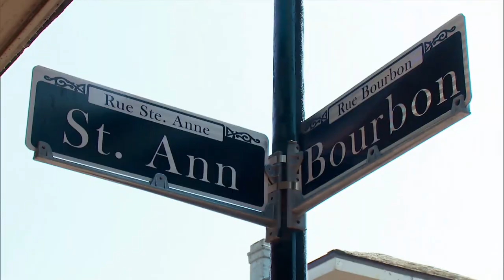Família de Buddy conhece a gastronomia de Nova Orleans | Pé na estrada com Buddy | H&H Brasil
A cidade de Nova Orleans é o novo destino da família Valastro. O restaurante "Horn's" é o primeiro estabelecimento que eles vão visitar, onde vão conhecer um pouco mais da culinária local.